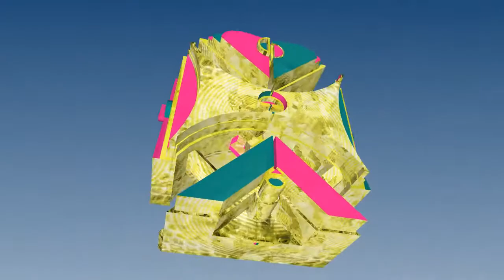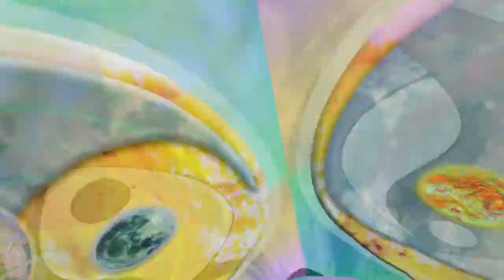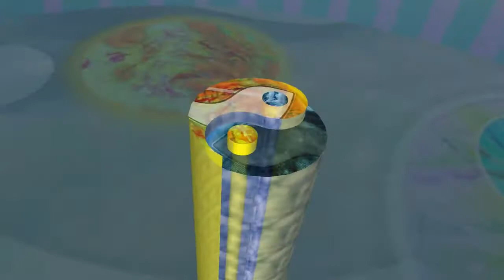Birth of the Mirror Mind — Part 1 & 2 — Preview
This is a raw trailer for an upcoming 3D animation series on the conscious flow behind Ananda Madhya ≡ Wisdom Matrix and Systemic Spirituality productions. Stay tuned for more... and if you'd like to see videos like this, please leave a comment — I'm all too glad to produce more, if there's an interest in cultivating a "natural balance mind".

Audio from The X-Structure's latest album "New Earth", track "Sacred Call"